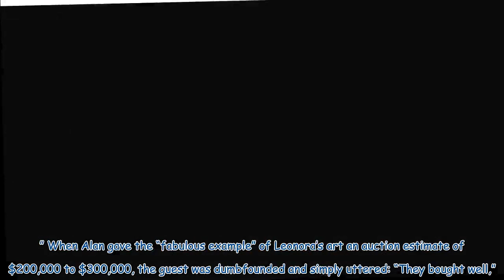Antiques Roadshow guest left wide-eyed by six-figure value for 'macabre' art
During Antiques Roadshow’s tour of Chicago in 2014, one attendee got some sensational news as he learned that one of his favourite paintings from his parents’ collection had increased in value thirty-fold since they bought it. He brought in a sombre surrealist painting by the late artist Leonora Carrington, who had died just three years before which increased the value of her artworks. Speaking to expert Alan Fausel of the American Kennel Club, the man admitted he didn’t know much about the m...